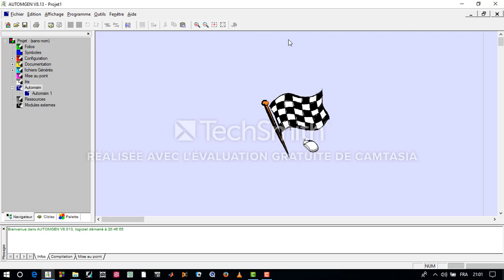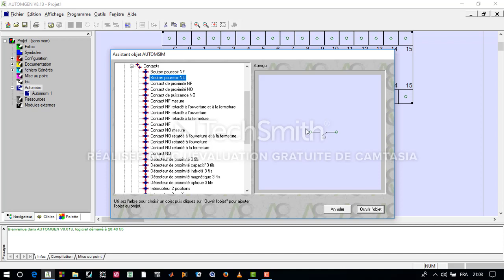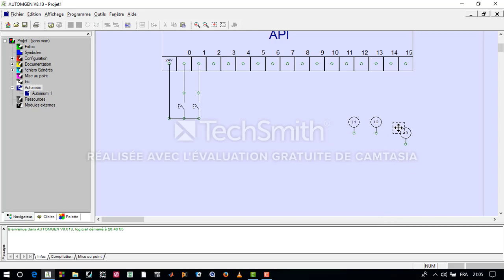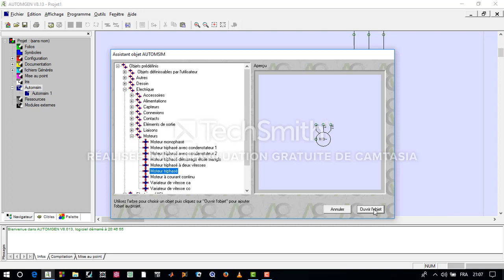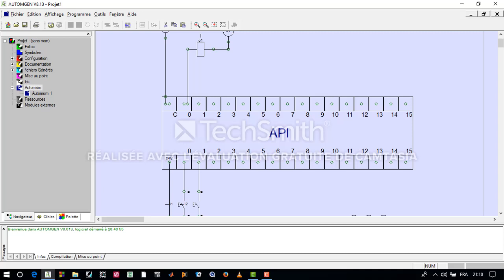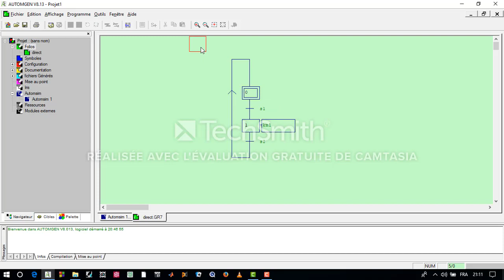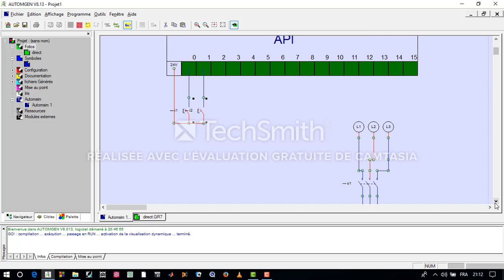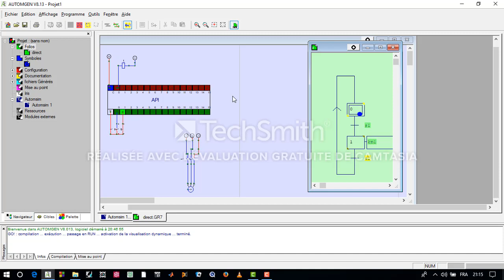TP2: CÂBLAGE D'UN AUTOMATE :démarrage direct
dans cette vidéo nous allons vous présenter comment câbler un automate programmable industriel API.
Nous avons pris un exemple très simple qui consiste a démarrer un MAS en direct.
Merci de suivre l'intégralité de la vidéo et n'hésiter pas a commenter.
merci et à trés bientot.